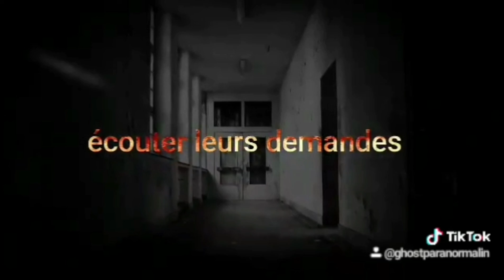🔴 [VLOG] DÉBRIFING ENQUÊTES PARANORMAL 2021 CHÂTEAU, CLINIQUE, RESTAURANT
Bonjour à toutes et à tous voici le débrifing tant attendue désolé pour l'attente

Bon visionage a tous